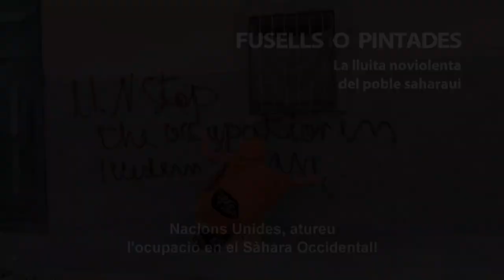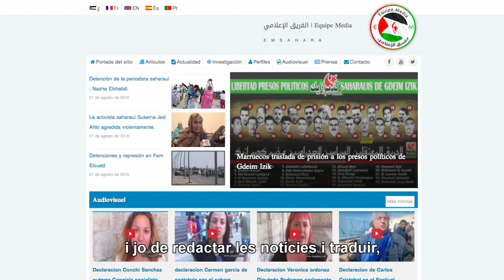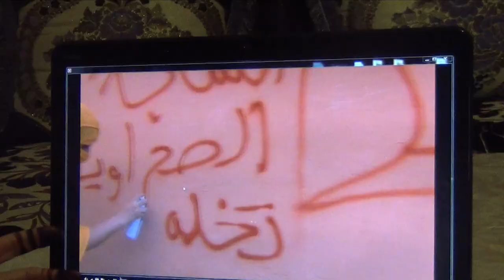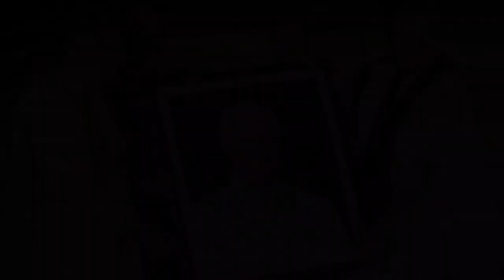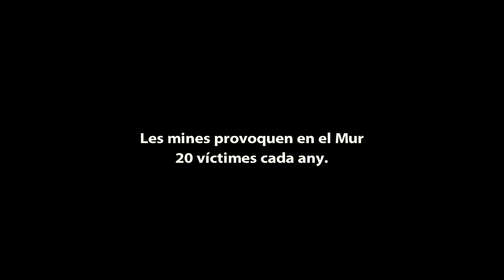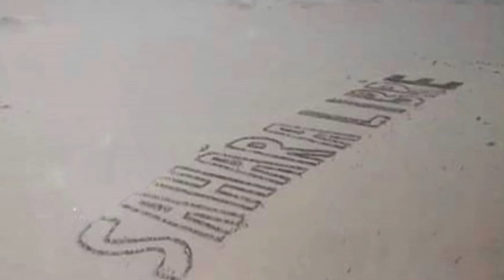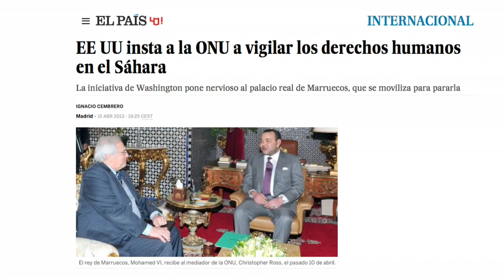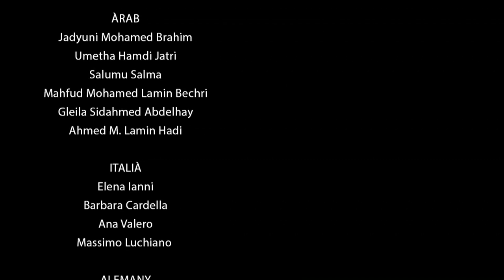Documental "FUSELLS O PINTADES. La lluita noviolenta del poble saharaui" (català)